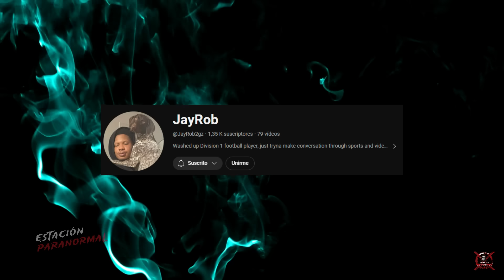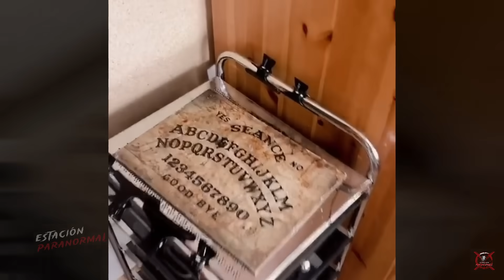EL TERRIBLE SER DEL ÁTICO | LA ASECHA EN SU PROPIA CASA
Linzi, es una chica que ha presenciado una serie de fenómenos altamente escalofriantes dentro de su nueva casa, y es que todo parece indicar que aquella entidad que la asecha, proviene desde el ático...